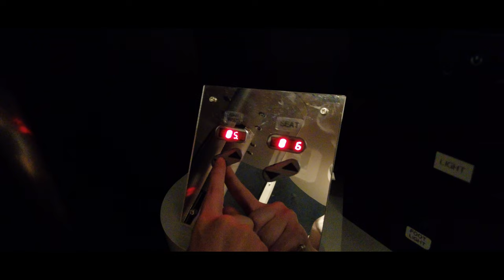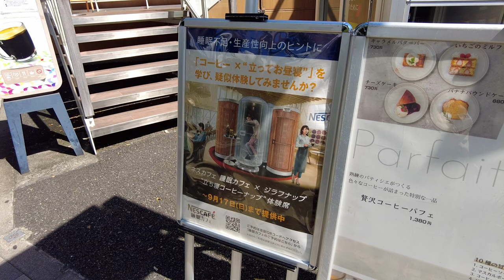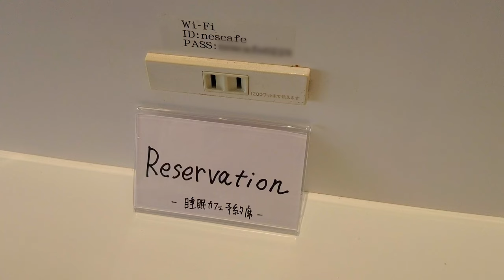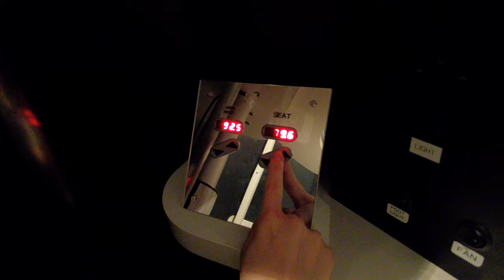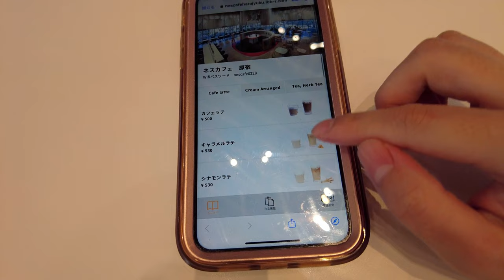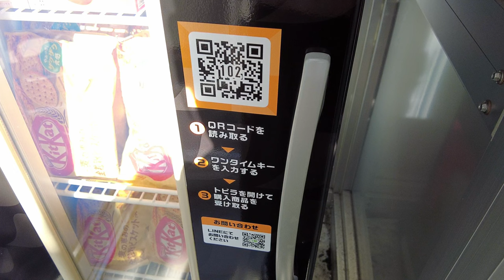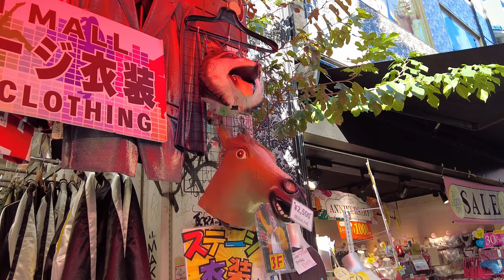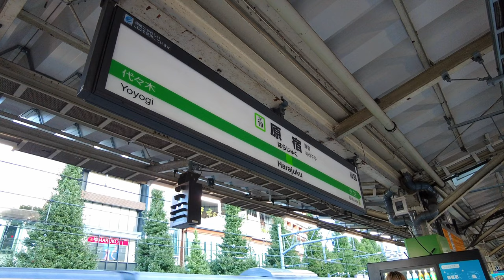Sleep Cafe? Trying the SLEEP POD at a Cafe in Tokyo🚀🇯🇵 | Harajuku | Japan Travel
I experienced the standing sleep capsules that are temporarily installed at Nescafe Harajuku.
There are two types available: 'Spacia,' which is inspired by outer space, and 'Forest,' which is inspired by a forest setting.
This time, I tried the more serene 'Spacia' option indoors.

Please note that the Nescafe Sleep Cafe × Girafnap 'Standing Coffee Nap' experience seats are available only for a limited time, from August 22, 2023, to September 17, 2023.

🖥️ Websites
Nescafe Harajuku Sleep Cafe

🗺️ Location
2 minutes walk from JR Harajuku Station, Takeshita Exit

💰 Pricing
30 minutes: 825 JPY (5.60 USD)
(Standing sleep experience + one cup of coffee)

0:00 Opening
0:48 Harajuku Station
2:31 Nescafe Harajuku
3:40 Coffee and Sandwich
4:35 Sleep Capsule
7:20 Another Capsule
8:39 Food Loss Reduction Vending Machine
10:05 Takeshita Street
11:39 Crepe Shop